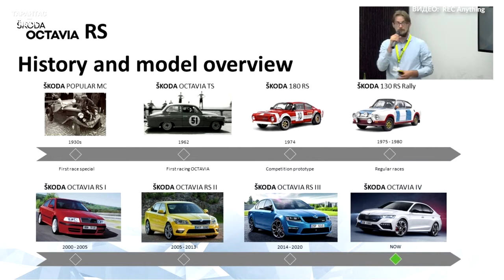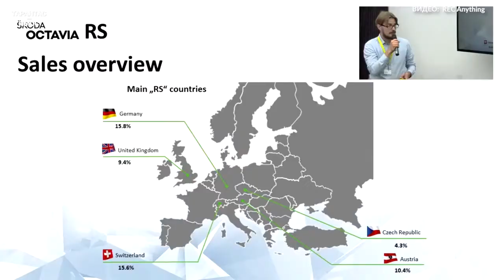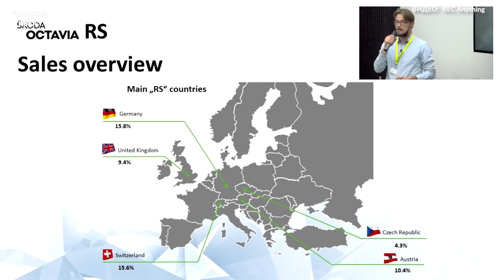Skoda презентовали «заряженную» версию Octavia RS